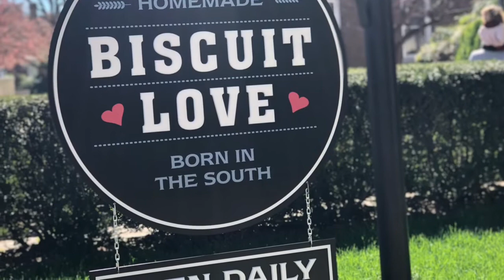NEW Biscuit Love feat. Ethan from EB Presents